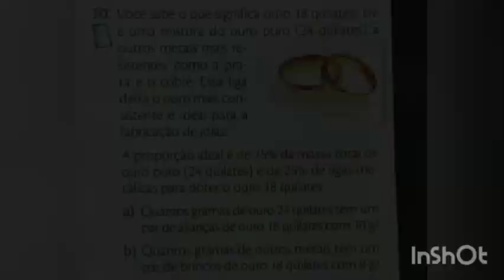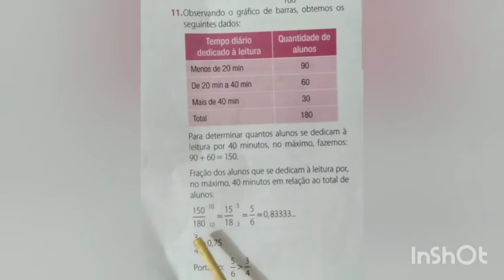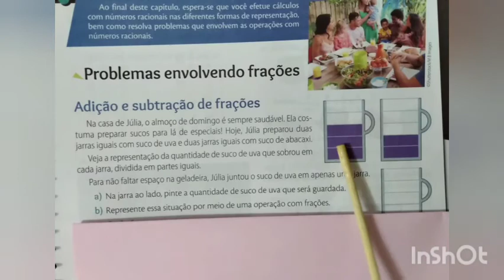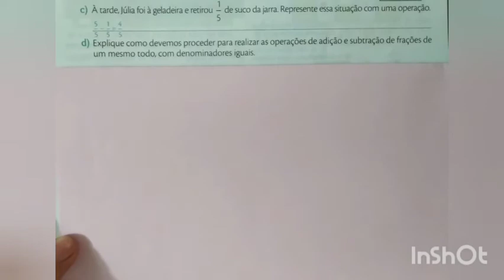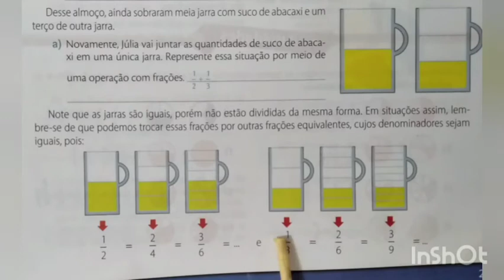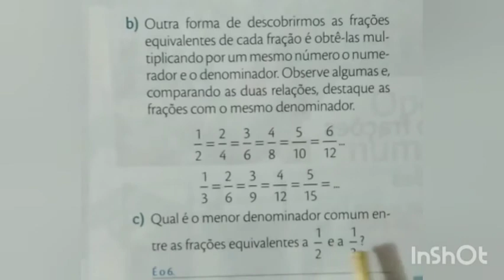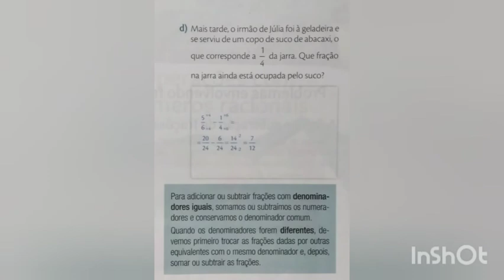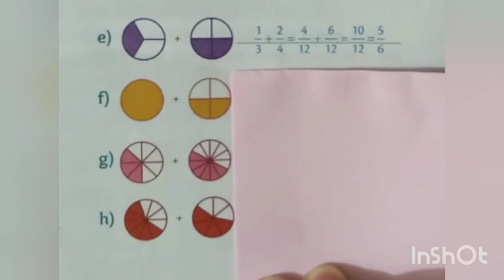MATEMÁTICA 6° ano.